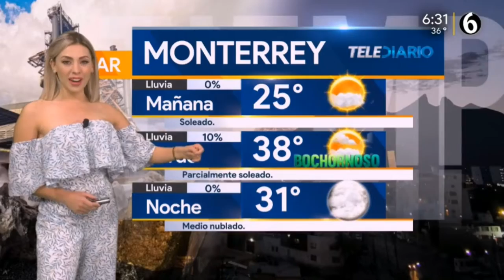Jessica de luna 2019 08 05